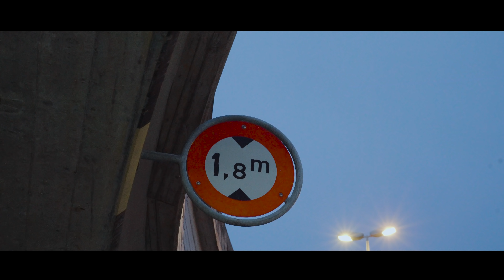C63s AMG X BMW M3 F80 | 4K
I shoot this supa low static cars in Zürich Switzerland.
I had a heap of fun shooting and producing this and i`m stocked with the result.
Mercedes Benz C63s AMG drives on Rotiform RSE, KV suspenion.
BMW M3 F80 drives on Rotiform IND-T. Both looks insane.

Music. Goldy - Cold heart

FIGHT AGAINST CHILD SEX TRAFFICKING AND SEXUAL EXPLOITATION AROUND THE GLOBE.